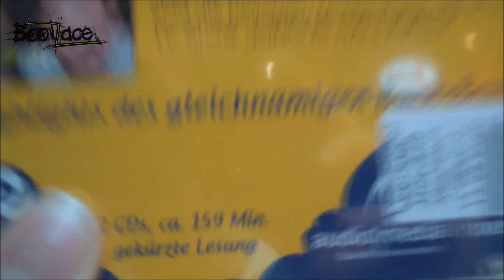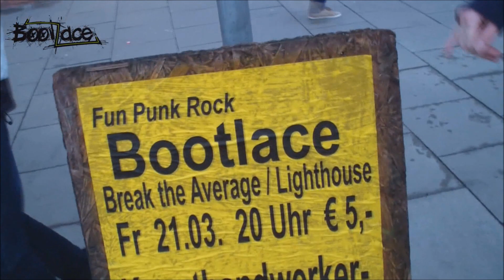Bootlace Videoblog Nr. 7 (Part 2)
Hier der besagte zweite Teil von unserem legendären Videoblog Nummer 7. Wie versprochen pünktlich eine Woche später.. Das ist alles was ab Januar 2014 bei uns so passiert ist, zum Beispiel haben wir Auftritte in Berlin und im Ruhrpott gespielt, wie auch kleine Roadtrips unternommen und uns auf den Bühnen Hamburgs rumgetrieben. Und natürlich haben wir auch abseits der Musik einige Dinge unternommen und erlebt. Viel Spaß, wir hoffen wir können euch mit unserer Dummheit unterhalten und ihr toleriert unseren Humor :)

Wir bedanken uns bei ganz vielen Leuten haben aber vergessen bei wem jetzt genau..